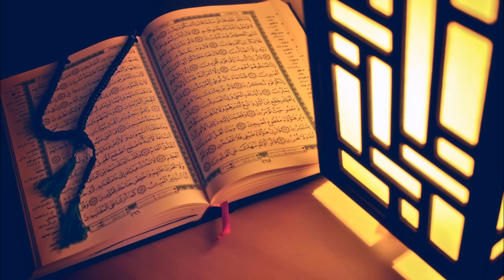الرقية الشرعية من المس والعين والسحر بصوت منصور السالمي ارجو من صالح دعائكم وجزاكم الله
اقسم بالله انا برئ من اي اعلان رابط تزيل mp3 للمجيع تلاوات
الرقية الشرعية من المس والعين والسحر بصوت منصور السالمي  تجارة مع  الله  اعظم تجارة يارب   تقبل القناة صدقه جارية  وحسنه  جارية للقاري والمستمع والناشر  وللقناة
--القرأن الكريم أجمل وأروع قراءة وخشوع وتجويد مجود ومرتل  في العالم / عبد الباسط عبد الصمد / خالد الجليل /هزاع البلوشي/-ماهر المعقلي / سعد الغامدي / ياسر الدوسري /رعد محمد الكردي /فارس عباد/ احمد العجمي  /وليد الدليمي /خالد القحطاني /ناصر القطامي / محمد  صديق المنشاوي /ادريس ابكر  /سليمان العتيبي/منصور السالمي /مشاري راشد العفاسي/وديع اليمني / محمد البراك /وان شاء الله ا نشر  القراءه الباقون القران الكريم بكل الاصوات الغاشعه والجميله والمجوده تجويد والخاشع  والمبكي - . اسمع اخي المسلم او اختي المسلمه من تلاوات قراننا ديننا الاسلام
jarat mae allah 'aezam tijaratan yarb tuqbal alqnat sadqah jariat wahasnuh jariat lilqari walmustamie walnnashir walilqana
'iikhwan 'arju alashtiraka+ bialqunat +wtafeil aljursa+ wamin thama layk wajazakum allah khayrana-
--alqara'an alkarim 'ajmal wa'arwae qura'at wakhushawae watajwid mujuad wamurtal fi alealam / eabd albasit eabd alsamad / khalid aljalil /ihzae alblushi/-mahir almueaqalii / saed alghamidii / yasir aldawsari /read muhamad alkurdi /fars ebad/ 'ahmad aleajami /wlyd aldlimi /khald alqahtani /nasr alqattami /wan sha' allah a nashr alqura'ah albaqun alquran alkarim bikuli al'aswat alghashieih waljamilih walmujawidih tajwid walkhashie walmabkiu - . 'asmae 'akhi almuslim 'aw 'ukhti almuslimuh min talawat qaranina dinana
A neighbor with God the greatest trade of the Lord accept the channel sincerity and ongoing ongoing good neighbor of the reader and publisher and the channel
- The Holy Quran, the most beautiful and wonderful reading and reverence and recitation of the best and most beautiful in the world / Abdul Basit Abdul Samad / Khalid Jalil / Hazza Al Balushi / - Mahar Al-Maqbali / Saad Al-Ghamdi / Yasser Al-Dosari / Raad Mohammed Al-Kurdi / Faris Abad / Ahmed Ajami / Walid Al-Dulaimi / Khaled Al-Qahtani / Nasir al - Qatami / And God willing, spread the rest of the Koran reading all the voices of the terrible and beautiful and good Tajweed and the humbled and the. Listen to my Muslim brother or Muslim sister from the recitations of our religion
القرآن الكريم يُعرف القرآن الكريم بأنه الكتاب المقدس بالنسبة للمسلمين جميعاً في كل مكان وكل زمان، فهو كلام الله المنزل على سيدنا محمد صلى الله عليه وسلم، المتعبد بتلاوته المنقول إلينا بالتواتر، وهو معجزة الرسول عليه السلام إلى يوم الدين، حيث يبدأ القرآن الكريم بسورة الفاتحة وينتهي بسورة الناس. هو آخر الكتب السماوية بعد صحف إبراهيم والتوراة والزبور والإنجيل، وهو أرقى الكتب العربية على الإطلاق لما يحتويه من قواعد لغوية وفصاحة وبيان وبلاغة لا تشابه أي كتاب من صنع البشر، وبعد وفاة الرسول عليه السلام اقترح عمر بن الخطاب على الخليفة الأول أبو بكر الصديق بجمع القرآن في مصحف واحد. بعد وفاة عمر بن الخطاب بقيت النسخة محفوظة عند أم المؤمنين حفصة بنت عمر، وعند مجيء عثمان بن عفان ورأى كثرة القراءات نظراً لاختلاف لهجات المسلمين، فخاف على القرآن من التحريف فأخذ النسخة من حفصة وأمر بنسخ عدة نسخ لتوحيد القرآن وحفظه.
سور القرآن الكريم عدد أجزاء القران الكريم ثلاثون جزءاً. عدد سور القران الكريم 114 سورة. عدد آيات القران الكريم 6236 آية. أطول سورة في القرآن الكريم هي سورة البقرة. أقصر سورة في القرآن الكريم سورة الكوثر. أطول آية في القرآن الكريم هي آية الدين الواردة في سورة البقرة رقم 282. نزل القرآن الكريم في ثلاث وعشرين سنة. عدد القراءات الصحيحة للقرآن الكريم هي عشر قراءات. السورة التي ذُكرت البسملة فيها مرتان هي سورة النمل. يوجد في القرآن الكريم خمس عشرة سجدة. عدد سور القران الكريم عدد سور القران الكريم هي 114 سورة، حيث تقسم إلى سور مكية وهي التي نزلت على سيدنا محمد عليه السلام في مكة المكرمة قبل هجرته إلى المدينة المنورة، ويبلغ عددها اثنتين وثمانين سورة. وسور مدينة وهي التي نزلت على الرسول عليه السلام في المدينة المنورة بعد الهجرة وهي عشرون سورة، أما السور التي اخُتلف عليها إن كانت مدنية أو مكية فهي اثنتا عشرة سورة وهي: الفاتحة، والمطففين، والرعد، والرحمن، والصف، والزلزلة، والإخلاص، والناس، والفلق، والتغابن، والقدر، والبينة. فضائل سور القران الكريم سورة الفاتحة: وهي تمنع غضب الله. سورة تبارك: وهي المنجية من عذاب القبر والمانعة. سورة الكوثر: فهي تمنع الخصومة. سورة البقرة: البركة، ونافعة لفك السحر، وطاردة للشيطان. سورة الفلق: مانعة للحسد والعين. سورة الناس: تمنع الوسواس. سورة الواقعة: من قرأها في ليلة لم تصبه فاقة أبداً.